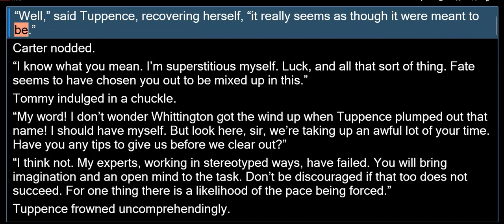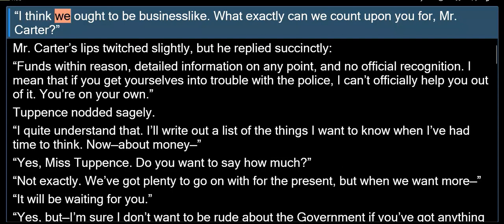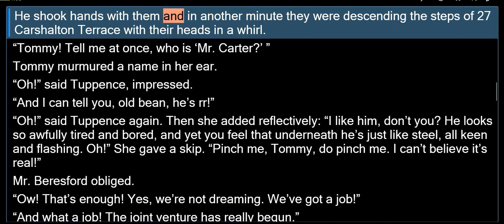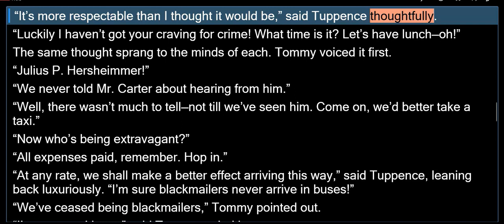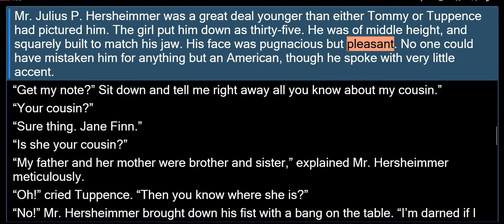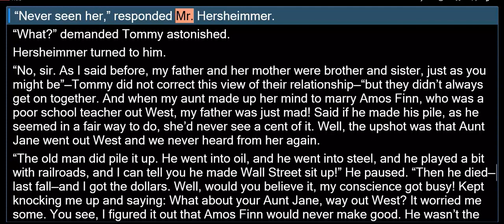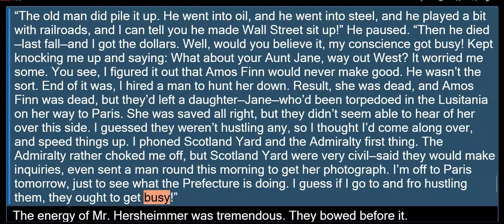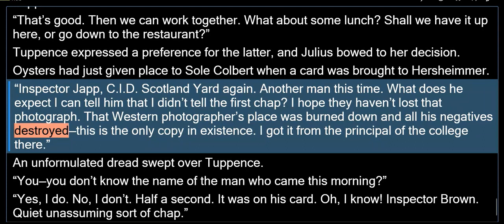AC5 FIVE TOMMY & TUPPENCE JULIUS P HERSHEIMER